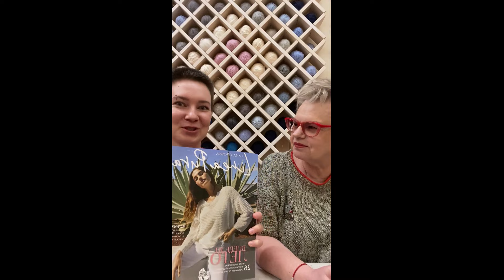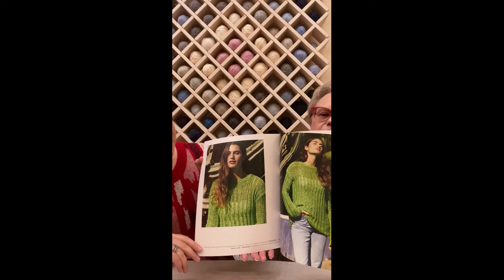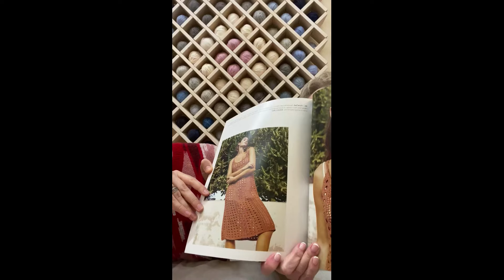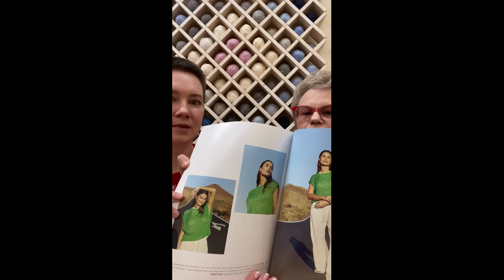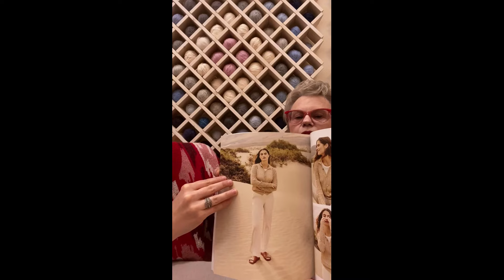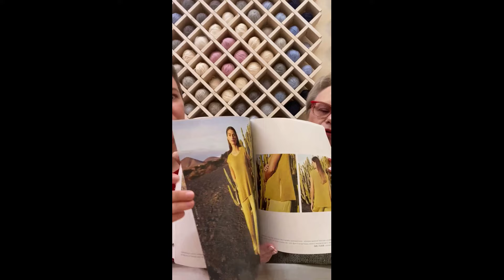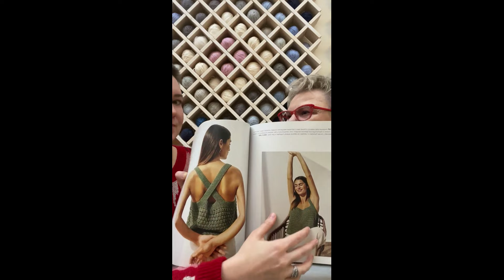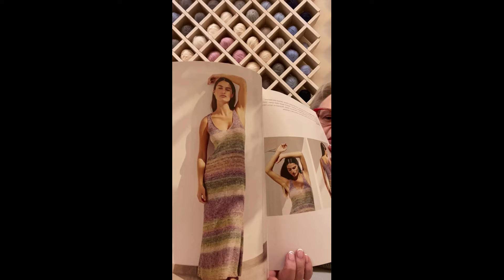Обзор журнала Linea Pura №17, изделия в студии «Свитер»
В этом эфире Дарья и Елена показали новые изделия в студии и рассказали про каждую модель подробно, а также полистали новый выпуск журнала Linea Pura с весенне-летними моделями на 2024 год!

Оплаченные заказы отправляем транспортными компаниями CDEK и Boxberry каждый будний день, Почтой России - во вторник и пятницу! Отправка из Екатеринбурга, склада/самовывоза в Москве - нет!